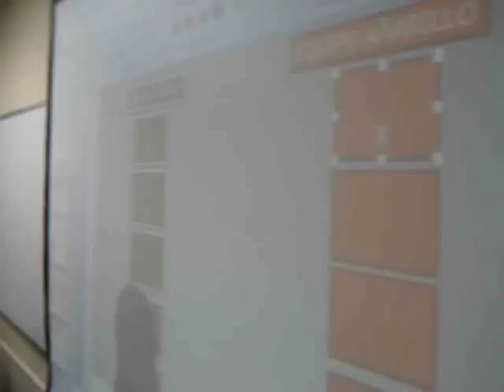Dinámica de la Cátedra Proceso Cognitivo y Mediación Tecnológica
Nosotros el grupo de la Cátedra Proceso Cognitivo y Mediación Tecnológica de la Maestría en Informática Educativa de la Urbe hizimos ésta hermoza dinámica que fue encargada mi compañera del grupo Ruthsmary Vergel en Marzo, 2012, Urbe, Maracaibo, Edo. Zulia.